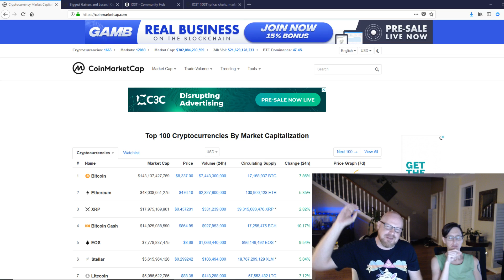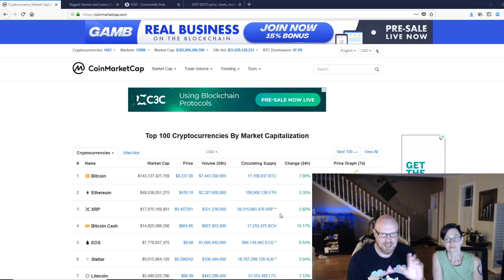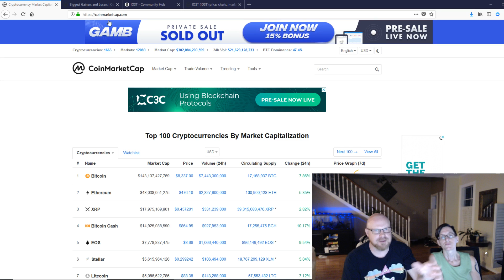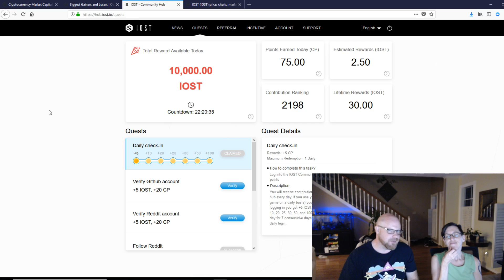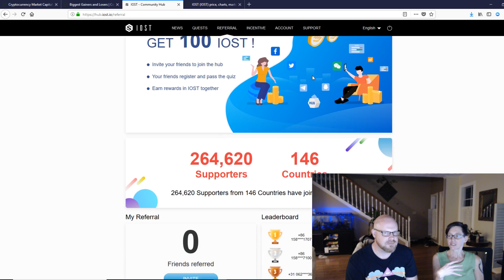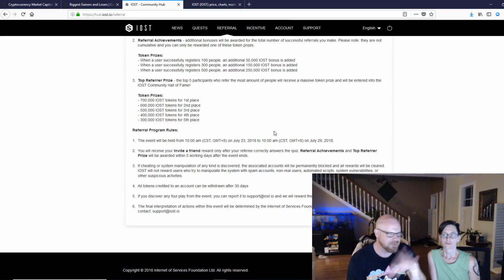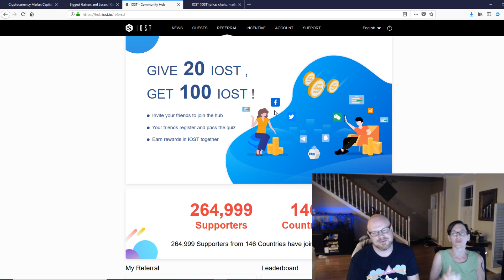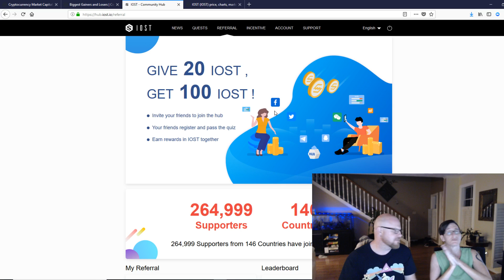IOST Community Hub - FREE IOST Tokens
Join the IOST Community Hub & claim up to 100,000+ IOST!

[IOST: 400X ETH & 100X EOS] # IOST, backed by Sequoia Cap China & 30+ institutions investors, is already 400X faster than Ethereum and 100X more decentralized than EOS.

We are operating off of opinion and our own personal view of the crypto marketplace. Blockchain/Cryptocurrency is a new and emerging market, enter at your own risk! We are not professional financial advisers and you should always do your own research.  If you choose to follow any of our opinions from our videos you are doing so under your own free will. As with any investment there is risk of great gains, or total loss of funds.